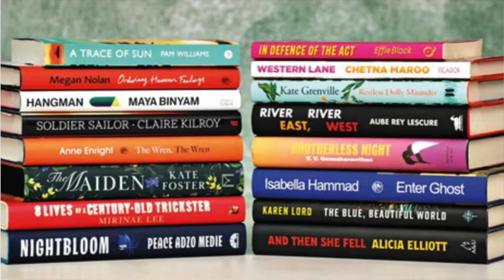Women's Prize Long list 2024 FIRST IMPRESSIONS!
themckenzie_kate